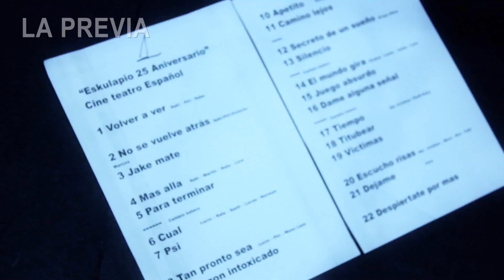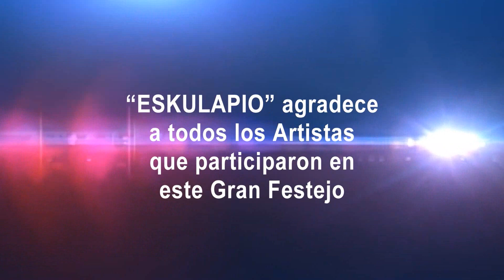Eskulapio - Resumen 25 años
ESKULAPIO”, la banda Neuquina de rock alternativo, el 2019 cumplió 25 años de trayectoria y  festejo a puro rock y a lo grande.

Con mas de 1.000 recitales en vivo Eskulapio ha compartido escenarios con bandas nacionales y extranjeras como: Living Colour, Sepultura, Marky Ramone,

Son 25 años de lucha los que cumple y con lo que cuesta llevar adelante un proyecto de rock , sobreviviente de la llamada ola del ‘nuevo rock argentino’ que inició en los años noventa. Para celebrar estas bodas de plata, se festejo en vivo ‘25 Aniversarios’, y fue grabado en vivo en el Cine Teatro Español de la ciudad de Neuquen, con versiones de sus reconocidas canciones de la banda junto a músicos
invitados de lujo.
Ademas de este gran festejo , se sumo el "Eskulapio - EL Documental" que lo podes ver en el canal de LA COOSA CINE :